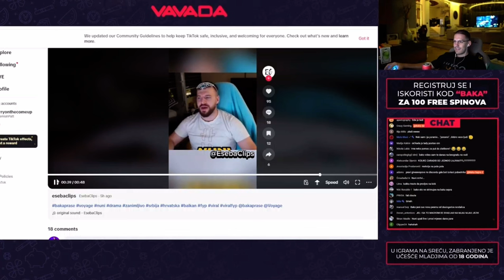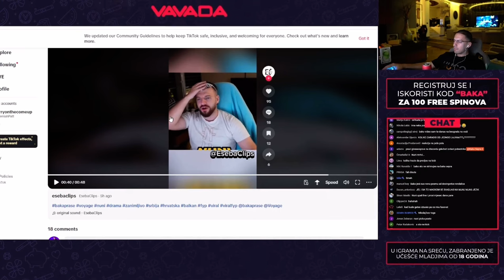BAKA REAKCIJA NA NUNIJEVE PROZIVKE NA BOKS MEC SA VOYAGEOM !!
Ukoliko se vi nalazite u videu, a ne želite, kontaktirajte me na mail: